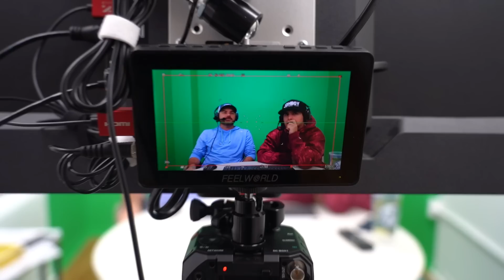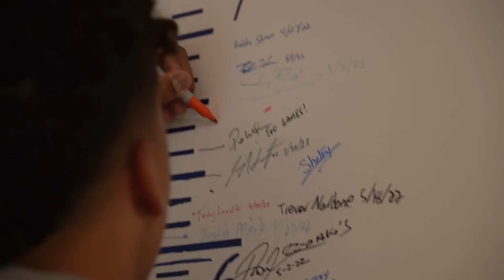Trapped in a glass room & Reggie Crawford visits! | Office Vlog 110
And thank you to Match 5 Trivia for sponsoring this video!